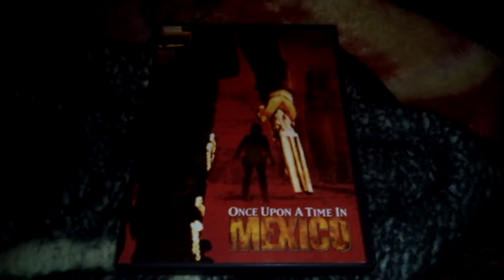Once Upon A Time In Mexico DVD Overview